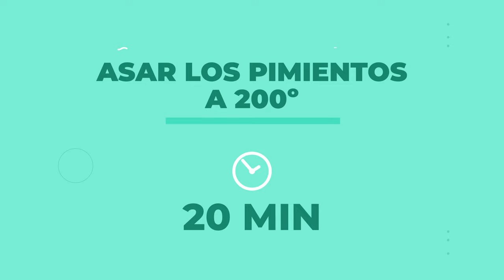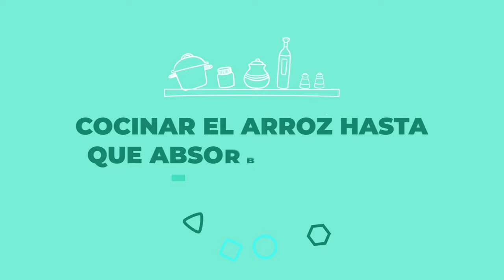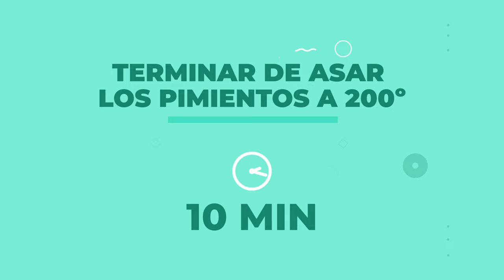🌶️🍚 Pimientos Morrones Asados Rellenos de Arroz: Sabor y Color en Cada Bocado 🌟😋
Disfruta de nuestros pimientos morrones asados, rellenos de arroz aromático y especias. Cada bocado combina la dulzura de los pimientos asados con el delicioso relleno, creando una experiencia gastronómica reconfortante y colorida. ¡Prepárate para una explosión de sabores que te encantará! 🍽️✨

Ingredientes para 4 personas:
4 pimientos morrones
de tamaño pequeño

· PARA EL ARROZ ·
300 g de arroz
500 g de caldo de verduras
1 cebolla morada
2 dientes de ajo
1 zanahoria
5 champiñones
Romero
Azafrán
Laurel
1 cucharada de tomate concentrado

· ADEMÁS ·
Salsa de tomate casero
Hierbas frescas
Sal
Pimienta negra
Aceite de oliva virgen extra